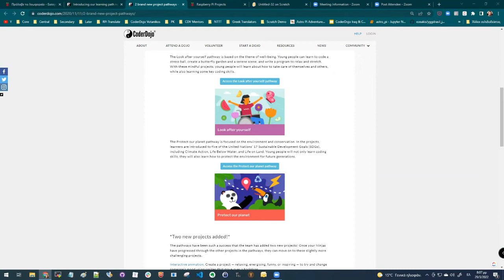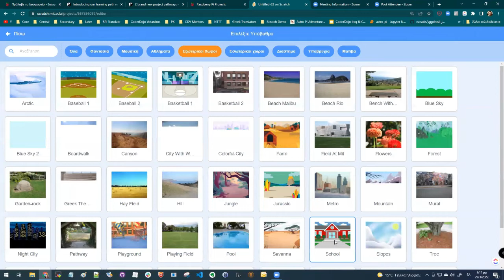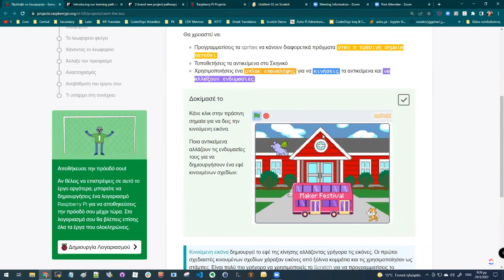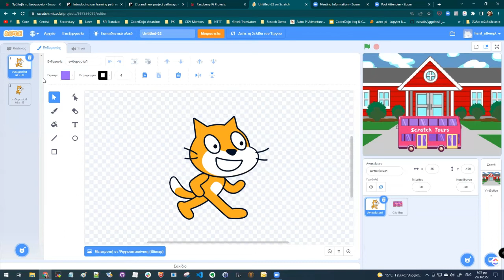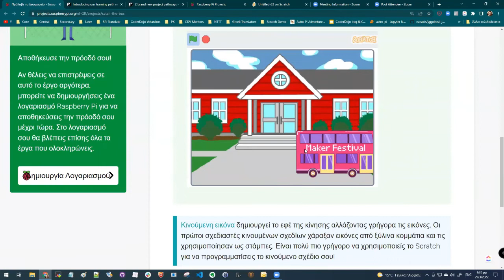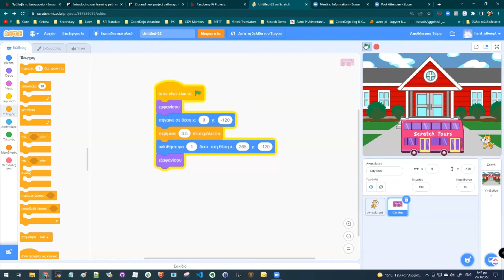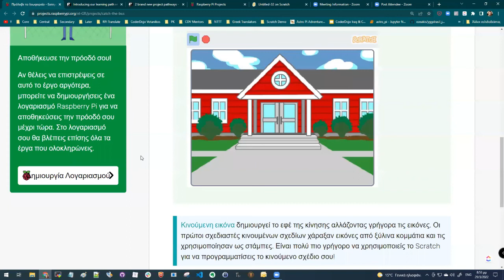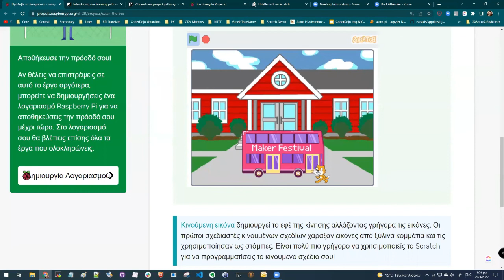CoderDojo Votanikos - Train the Trainers 2 - 29/3/2022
Πρόκειται για το δεύτερο μάθημα της σειράς στο οποίο ασχολούμαστε με τα loops

Βασιζόμαστε στο μάθημα του Ιδρύματος Raspberry Pi "Πρόλαβε το λεωφορείο"

Αν θέλετε να βρείτε κι άλλα έργα μπορείτε να αναζητήσετε τα paths στους παρακάτω συνδέσμους